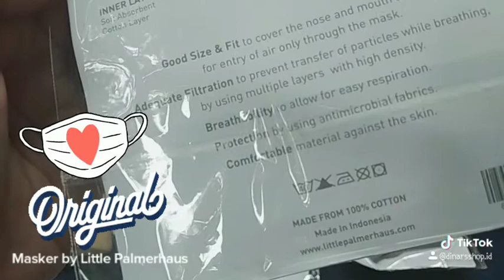Masker kain katun 3 lapisan (ply)anti bakteri & nyaman by little Palmerhaus